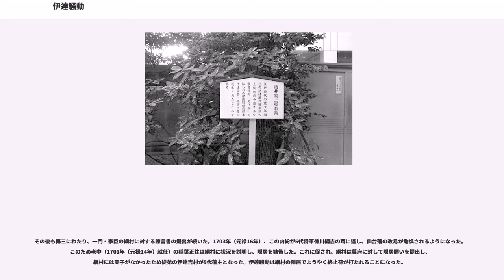伊達騒動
伊達騒動（だてそうどう）は、江戸時代前期に伊達氏の仙台藩で起こったお家騒動である。黒田騒動、加賀騒動または仙石騒動とともに三大お家騒動と呼ばれる。騒動は3期に分類され、それぞれが関連性を持っている。

仙台藩3代藩主の伊達綱宗は遊興放蕩三昧であったため、叔父にあたる一関藩主の伊達宗勝がこれを諌言したが聞き入れられなかった。このため宗勝は親族大名であった岡山藩主池田光政、柳川藩主立花忠茂、宮津藩主京極高国と相談の上、老中・酒井忠清に綱宗と仙台藩家老に注意するよう提訴した。

しかし綱宗の放蕩は止まず、ついに1660年（万治3年）7月9日に家臣と親族大名（池田光政・立花忠茂・京極高国）の連名で幕府に綱宗の隠居と、嫡子の亀千代（後の伊達綱村）の家督相続を願い出た。7月18日に幕府より綱宗は21歳で強制隠居させられ、4代藩主にわずか2歳の伊達綱村が就任した。

なお、伊達騒動を題材にした読本や芝居に見られる、吉原三浦屋の高尾太夫の身請け話やつるし斬り事件などは俗説とされる。また、綱宗の隠居の背景には、綱宗と当時の後西天皇が従兄弟同士（母親同士が姉妹）であったために、仙台藩と朝廷が結びつくことを恐れた幕府が、綱宗と仙台藩家臣、伊達一族を圧迫して強引に隠居させたとする説もある。

一般に伊達騒動と呼ばれるのは、この寛文事件を指す。

綱村が藩主になると、初めは大叔父にあたる宗勝や最高の相談役である立花忠茂が信任する奉行（他藩の家老相当）奥山常辰が、その失脚後に宗勝自身が実権を掌握し権勢を振るった。宗勝は監察権を持つ目付の権力を強化して寵愛し、奉行を上回る権力を与えて自身の集権化を行った。奉行の原田宗輔もこれに加担して、その中で諫言した里見重勝の跡式を認可せずに故意に無嗣断絶に追い込んだり、席次問題に端を発した伊東家一族処罰事件が起こる。

かつて奥山を失脚に追い込んだ一門の伊達宗重（涌谷伊達家）と宗勝の甥にあたる伊達宗倫（登米伊達家）の所領紛争（谷地騒動）が起こり、一旦宗重は裁定案を呑んだものの、宗勝の寵臣の今村を筆頭とする検分役人による郡境検分で問題が生じたことにより、伊達宗勝派の専横を幕府に上訴することになった。

寛文11年（1671年）1月25日、柴田朝意は騒動の審問のために伊達宗重より早く江戸幕府より江戸出府の命を受け、仙台より江戸に立つ。また朝意は田村宗良に、自身の老齢を理由に古内義如の江戸出府を要望する。

同年3月7日に伊達宗重、柴田と原田が老中板倉重矩邸に呼ばれ、土屋数直列座の下で1度目の審議が行われ、最初に朝意が審問を受けた。この審問で、藩主の伊達綱基（後に改名して綱村）への処分がないことが確定した旨の書状を朝意は隠居の綱宗の附家老や田村家家老に送っている。なお、原田と柴田の証言の食い違いにより、古内も呼ばれることとなった。

同年3月27日に当初予定の板倉邸から大老酒井忠清邸に場所を変更し、酒井忠清を初め老中全員と幕府大目付も列座する中で2度目の審問が行われるが、その審問中の控え室にて原田はその場で宗重を斬殺し、老中のいる部屋に向かって突入した。驚いた柴田は原田と斬りあいになり、互いに負傷した。聞役の蜂屋可広も柴田に加勢したが、混乱した酒井家家臣に3人とも斬られて、原田は即死、柴田もその日のうちに、蜂屋は翌日死亡した。関係者が死亡した事件の事後処理では、正式に藩主綱村は幼少のためお構い無しとされ、大老宅で刃傷沙汰を起こした原田家は元より、裁判の争点となった宗勝派及び、藩主の代行としての責任を持つ両後見人が処罰され、特に年長の後見人としての責務を問われた宗勝の一関藩は改易となった。

刃傷事件の顛末の記録として、当事者のものとしては古内義如の書状や酒井家家臣の記録があり、伝聞としては伊達宗重家臣の川口が事件直後に古内に聞いた話や末期の柴田からその家臣や藩医が聞いた話、同じく虫の息の蜂屋からその息子や娘婿が聞いた話などがあり、公式記録としては『徳川実紀』や『寛文年録』、仙台藩の「治家記録」などがある他、後世の実録物を加えるとその量は多い。また歌舞伎『伽羅先代萩』『伊達競阿国戯場』や、山本周五郎の小説『樅ノ木は残った』などの題材となった。

派閥は以下のとおり。役職は「仙台市史」より抜粋。
寛文事件が落着した後、藩主としての権力を強めようとした綱村は、次第に自身の側近を藩の重職に据えるようになった。これに不快感を示した伊達一門と旧臣は綱村に諌言書を提出したが、聞き入れられ...